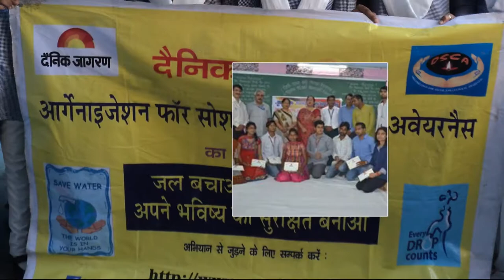SUR-TARANG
NATIONAL CLASSICAL MUSIC COMPETITION & CONCERT
NATIONAL GHAZAL COMPETITION - 2017
DATE - 24-26 AUGUST, 2017
VENUE: DR. R.K. SADAN, KURUKSHETRA UNIVERSITY, KURUKSHETRA (HARYANA)
INDIA